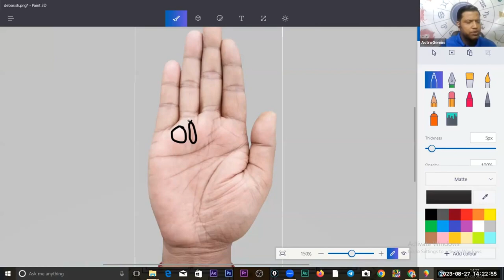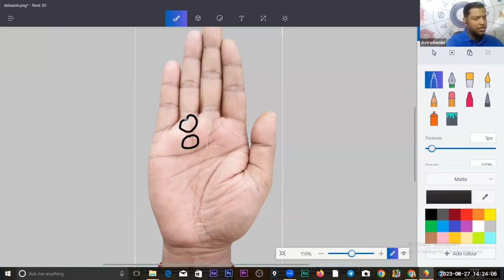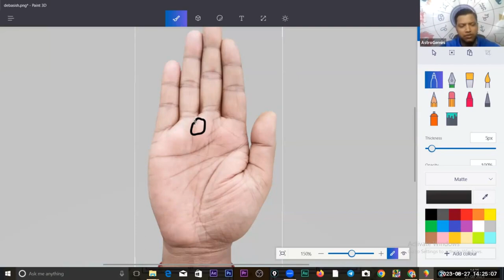What is the importance of sun line in palmistry?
In this video, we're going to discuss the importance of using chakras in daily life. We'll be exploring how chakras impact our physical, mental, and spiritual well-being.

If you're looking to improve your life in some way, then studying the role of chakras is a great place to start. In this video, we'll discuss the importance of chakras and how they can help you live a healthier and more fulfilled life. Tune in to learn more!
For any query please contact on:
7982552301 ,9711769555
Stay Blessed !
Team Gurujeegyan